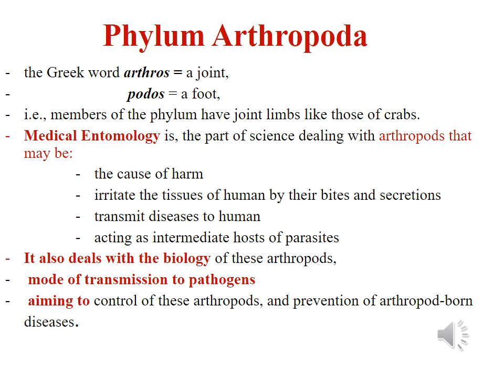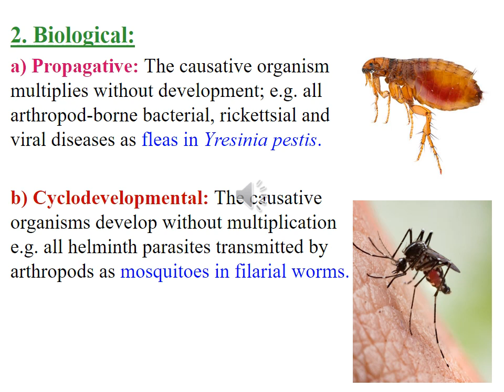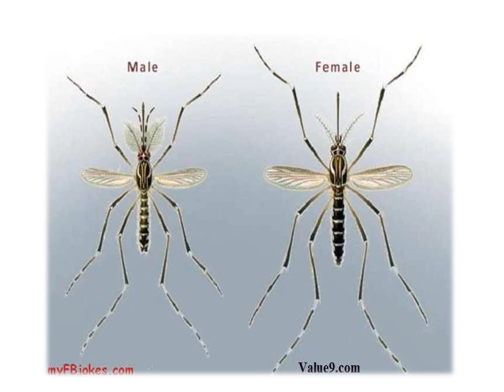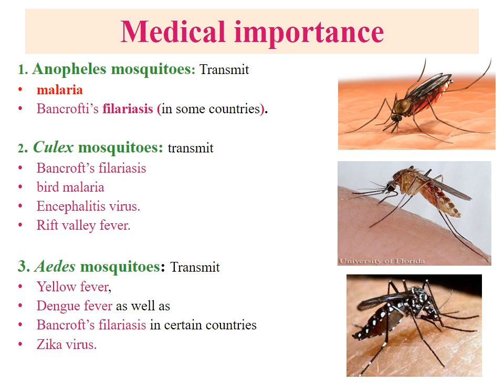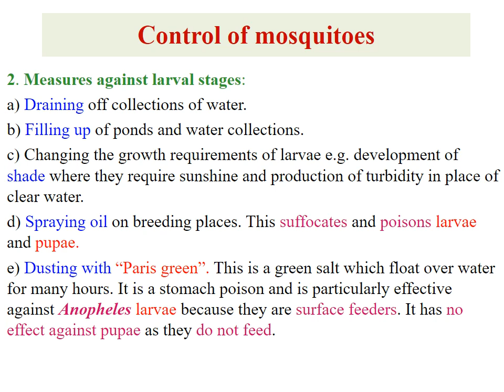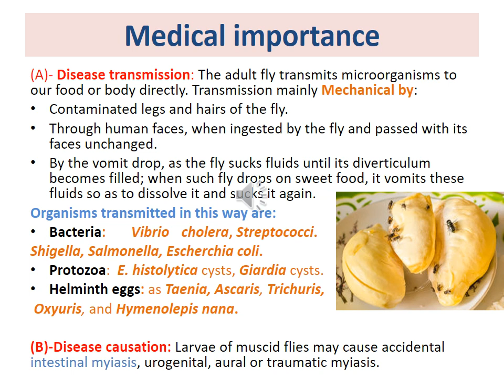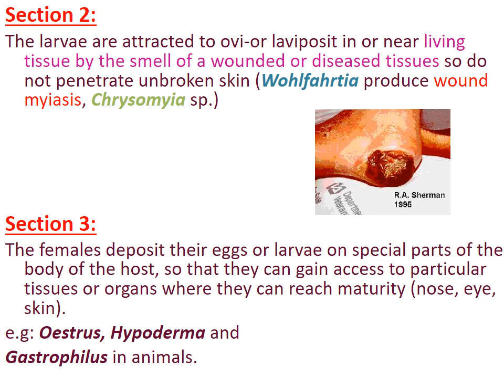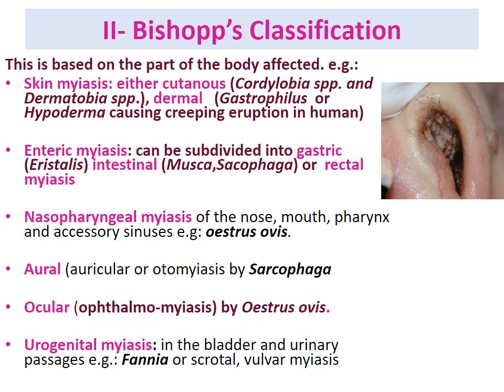Lecture 61 Introduction to Medically important arthropods I